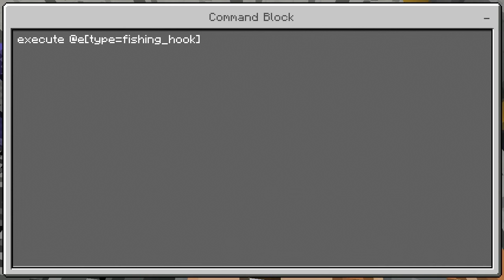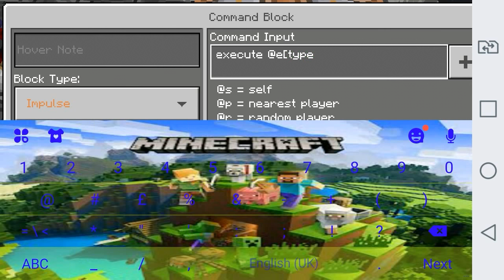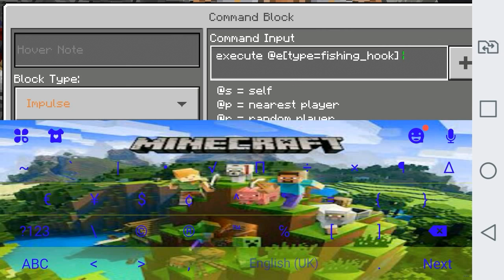How to Make BATMAN Grapping Hook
How to make batman grapping hook in minecraft poket edition using command block watch this video

Batman is a leader of justice league